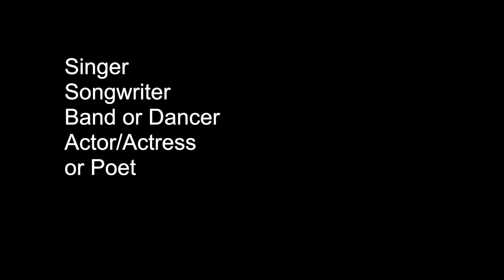Artists of Inverclyde and Beyond